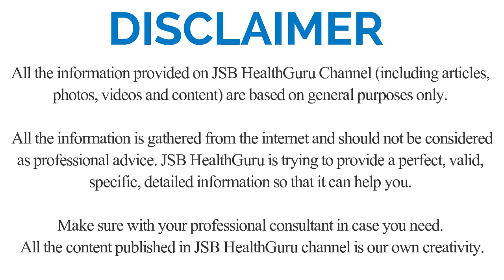Benefits of Amla | Amla Ke Fayde in Hindi | आंवला की फायद हिंदी में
JSB Healthcare

JSB HEALTHCARE
E-106, Lajpat Nagar-1,